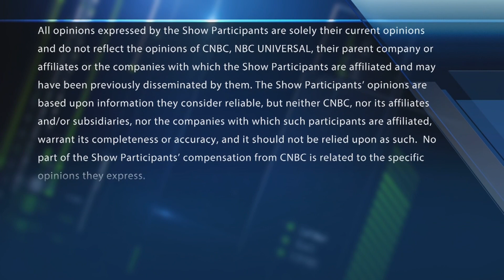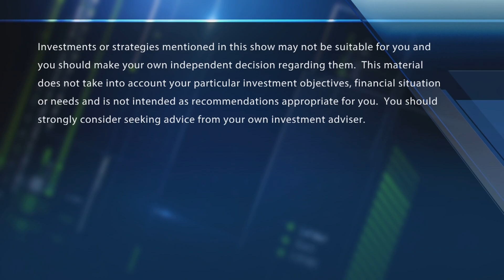Final Trades: Raytheon Technologies, CVS, Colgate-Palmolive & more